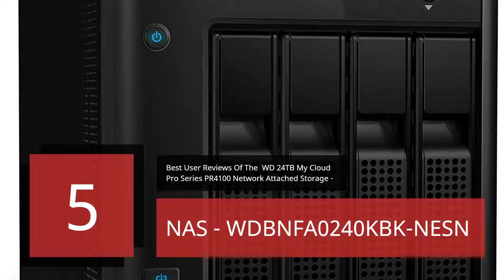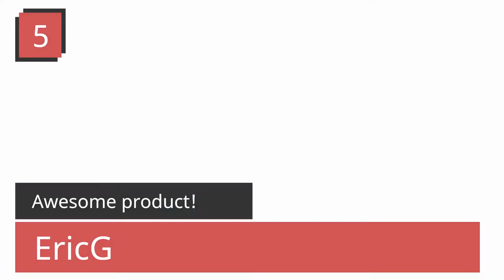WD 24TB My Cloud Pro Series PR4100 Network Attached Storage NAS WDBNFA0240KBK NESN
With a 1.6GHz Quad-Core Intel Pentium N3710 processor, 4GB of DDR3L RAM, and built-in video transcoding, you get a multi-purpose media server with the power to stream in HD, capacity to store all your raw files and sharing capabilities to collaborate with ease. Optimized for the plex media server, your HD videos are prepared for streaming whenever you need them, on any compatible device. Compatibility may vary depending on your computer’s hardware configuration and operating system